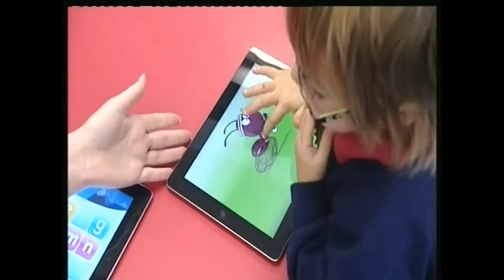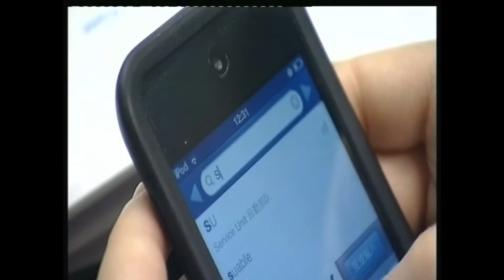Webber Independent School - BBC Look East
The Webber Independent School is leading 21st Century teaching by introducing Apple iPads in a revolutionary move to embrace new technologies. Children as young as three years old have access to iPads to give them an advantage in educational learning.